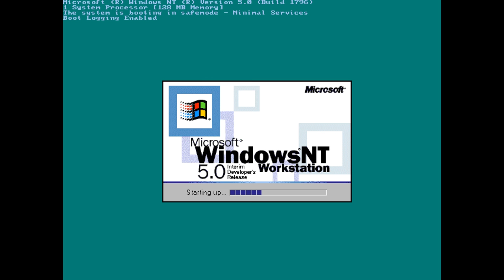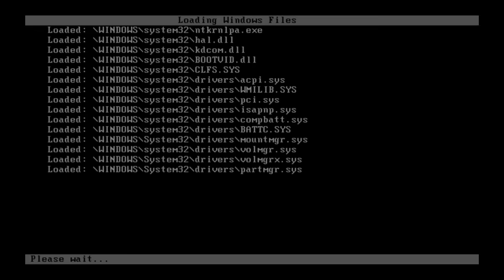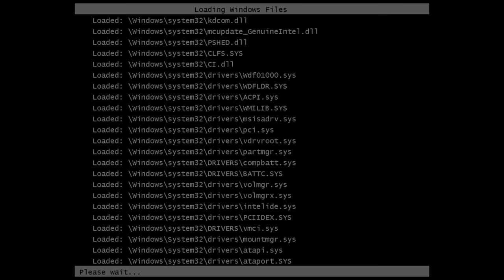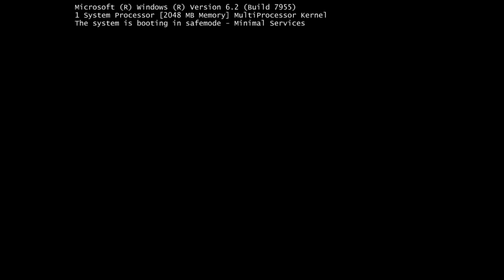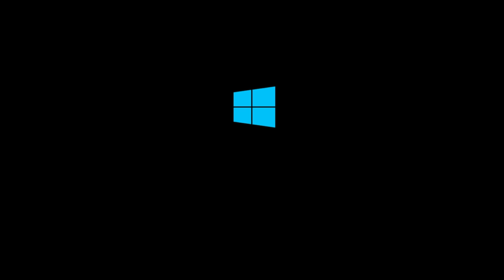Windows Safe Mode Boot Screens!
In this video you will see the various Windows Safe Mode startup screens. Note that up to Windows 8 Build 8014, the two different types of startups used are either 'noguiboot' or 'sos', the latter showing the NT kernel startup text.